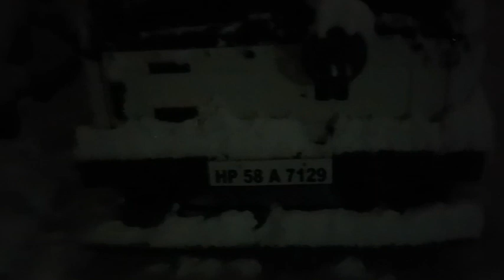Manali heavy snowfall ! latest updates !atal tunnel closed @SunnyBob7300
hello friends,

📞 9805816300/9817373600